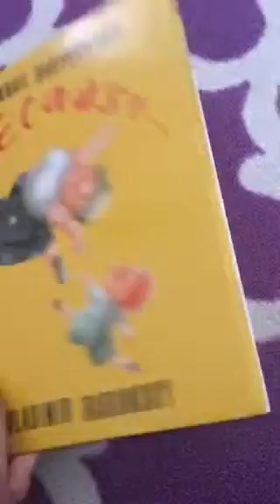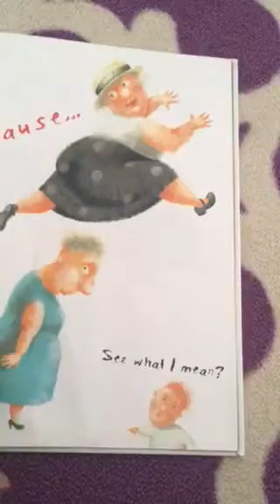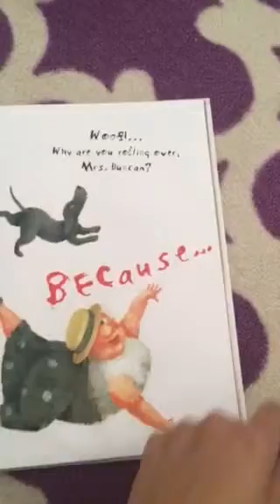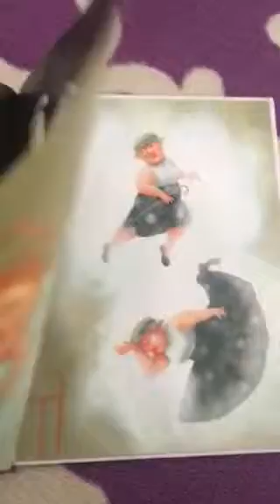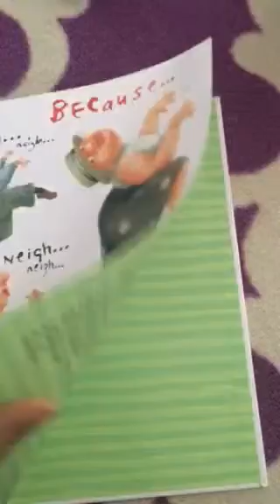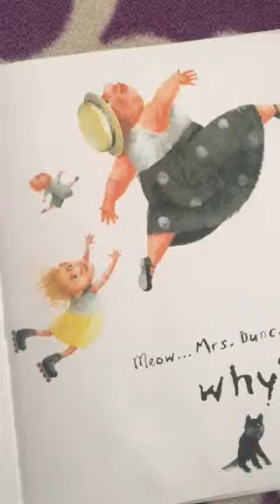Because Story Time